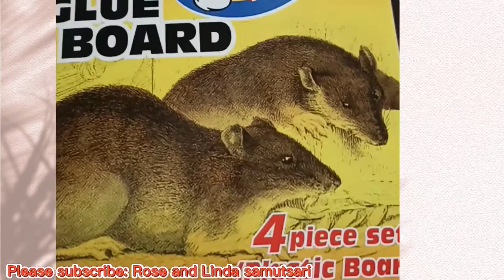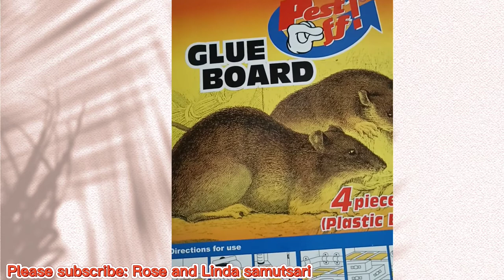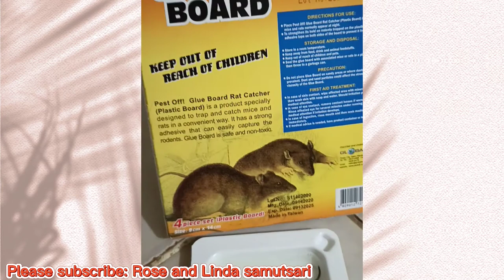GLUE MOUSE TRAP/ EPEKTIBO AT MABILIS NA PANGHULI NG DAGA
Mouse trap. I used this glue mouse trap and it's so effective .Try it guys.

Rose and Linda samutsari